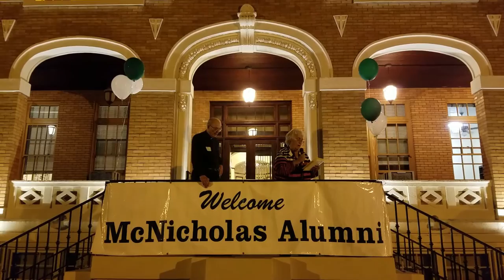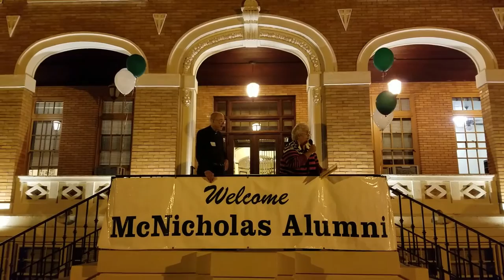McNicholas High School Reunion Class of 1966